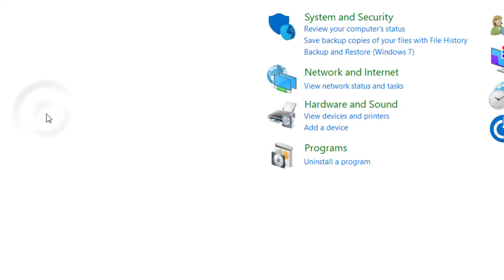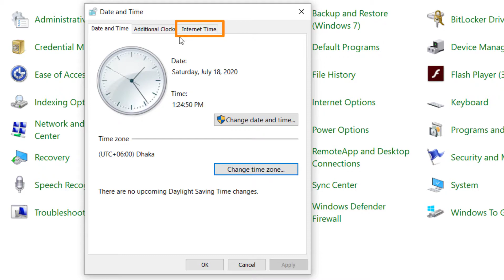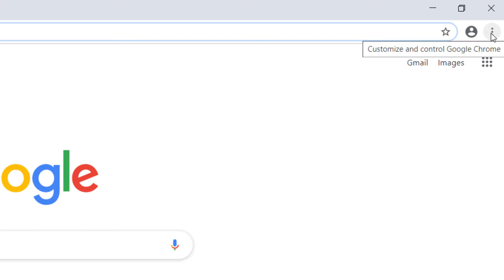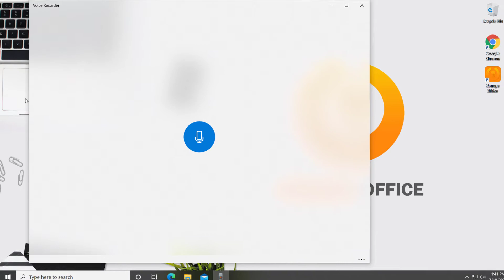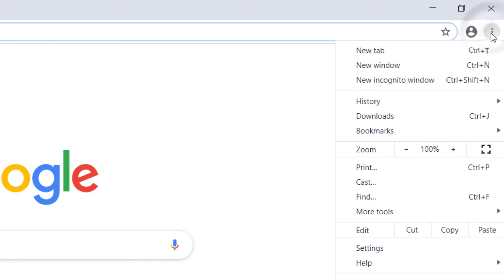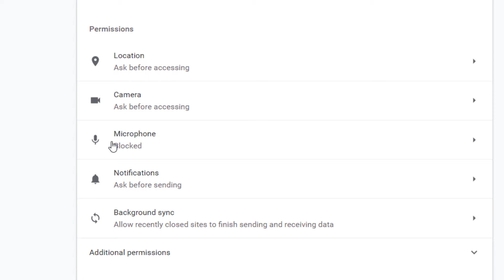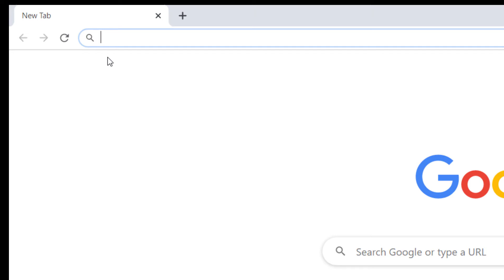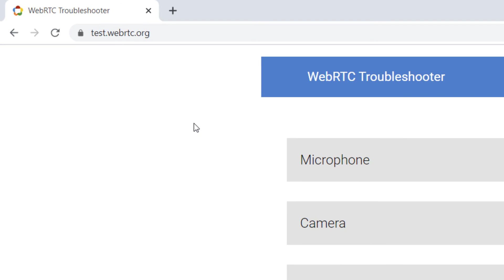Troubleshooting - Orange Office